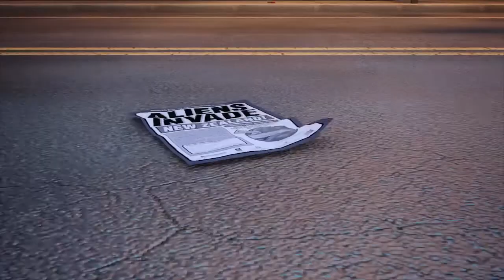SRG Traders Official Music Video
This clip was a creative culmination of the band and the key individuals at silo6 -- Wayne Reynolds, Patricia Ward and Tim Krakowiak. It was inspired by "The magic ball" -- A series about a little boy called Sam who lived in a seaside town. Sam had a magic ball which he carried around with him everywhere. Sam's Aunt owned a curiosity shop full of interesting, odd and truly bizarre items that Sam would stop and look at during his visits. Whilst holding an object, the Magic Ball would activate and take Sam on weird and wonderful adventures. The Ball would always bring him back home safely though always having righted a wrong or sorted out a problem or two.

The song Traders had a similar feel, so we wondered what would happen if we revisited Sam as a grown up who had forgotten about his ball, but found it in an old curiosity shop.
We hope you enjoy the ride.

Direction Silo6
Animation: Wayne Reynolds Tim Krakowiak and Patricia Ward
Editing: Wayne Reynolds
Art Direction: Patricia Ward
Technical Direction: Tim Krakowiak